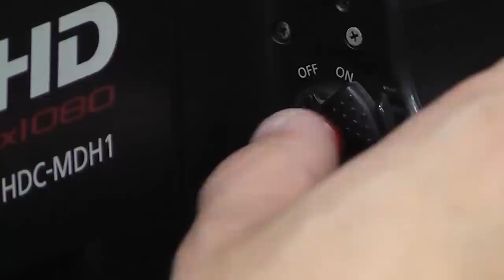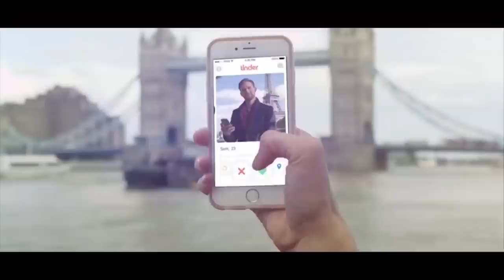Isel TV - Ing. Agr. Oscar Marín - Hormiga argentina y otros predadores -